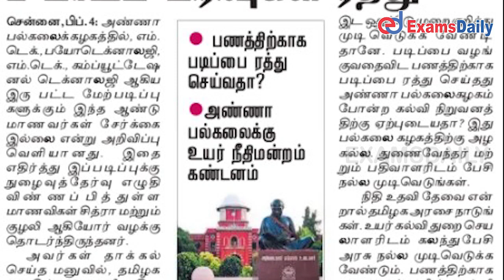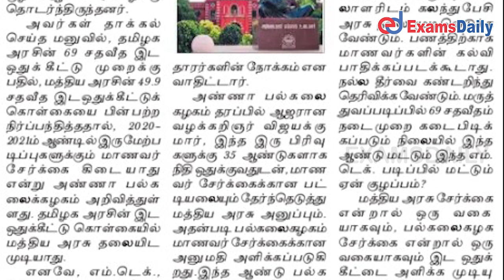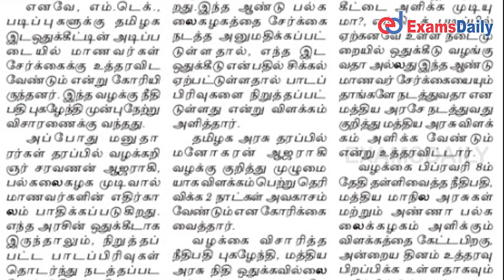எம்.டெக் படிப்புகளில் பாட பிரிவுகள் ரத்து ! | Anna University | M.Tech Admission Latest News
Anna university m.tech admissions canceled yesterday for two Course categories removed.